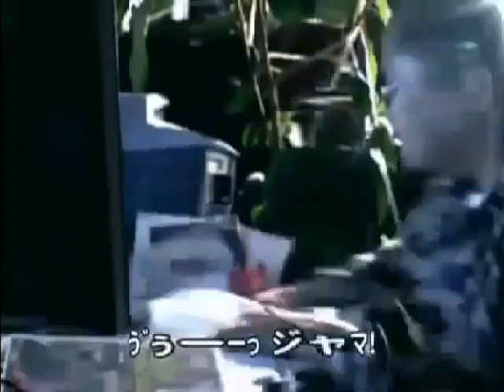Angry Japanese Kid In Nameless Effect 2.0